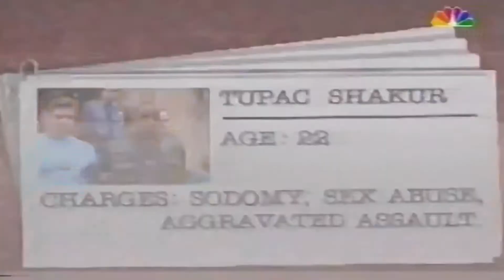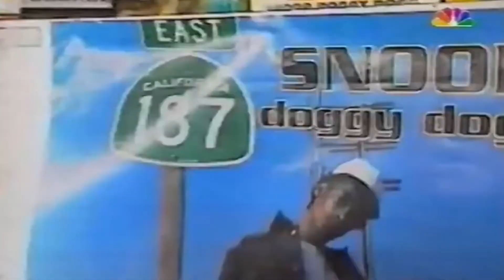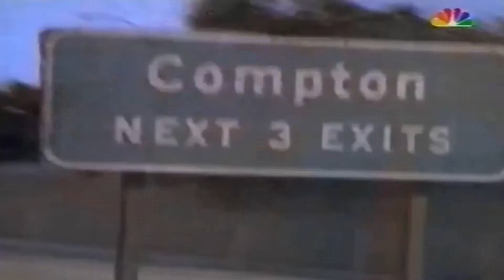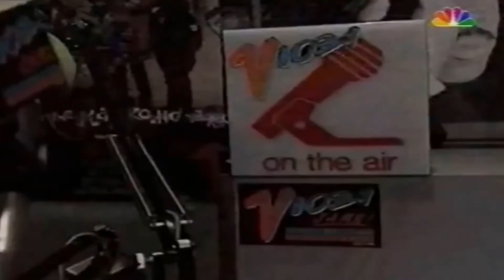Rare Report On Gangsta Rap 1993 Eazy-E Interview FULL HD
From the late Official Gangsta Music channel